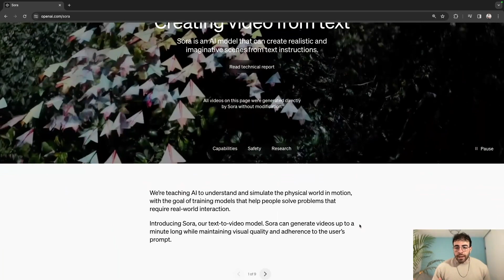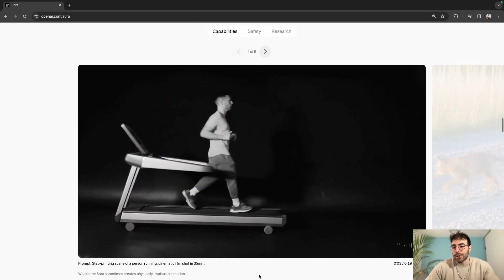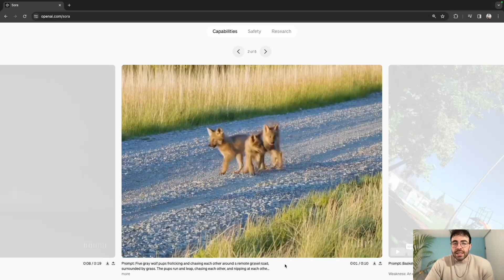OpenAI Sora • The Shock of 2024 🤖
Hello guys, it's me again, Romain !
Today we talk about AI and the new OpenAI model, Sora. This model is able to generate videos up to 1 minute length with incredible accuracy.

Peace 👋